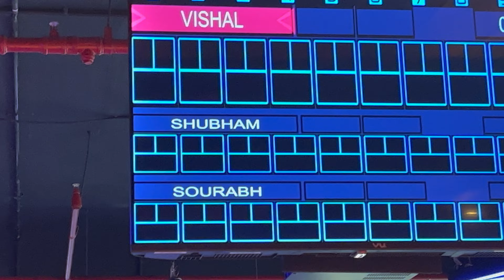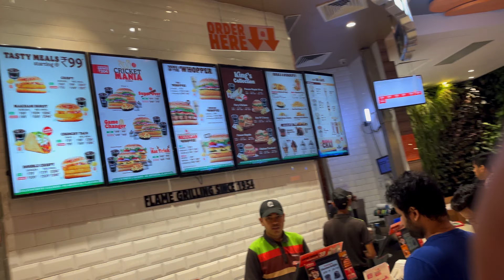The Most Expensive Toy in the World || Ride4bom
hey everyone
toh yeh jo hai yeh mere pops ne gift kiya hai aur yeh bahut cool hai